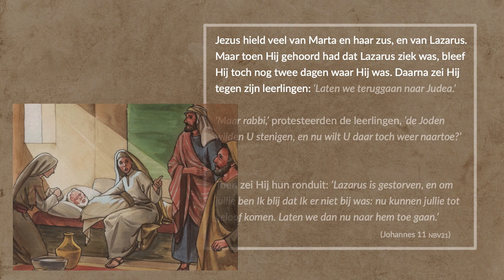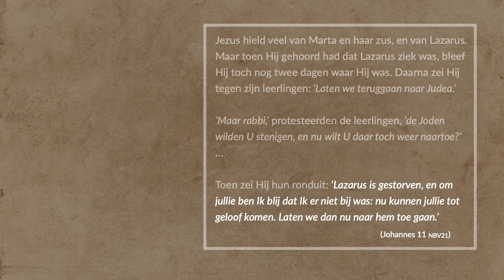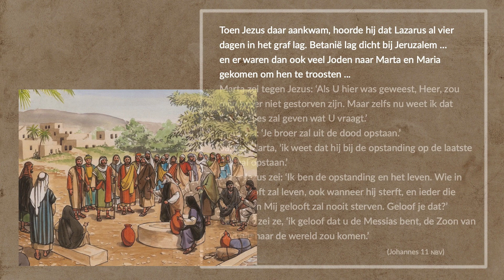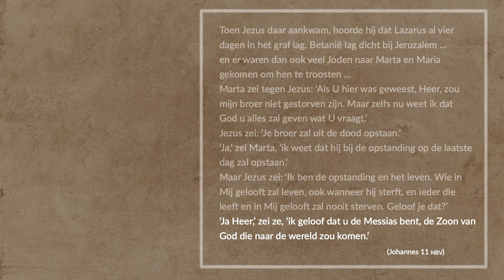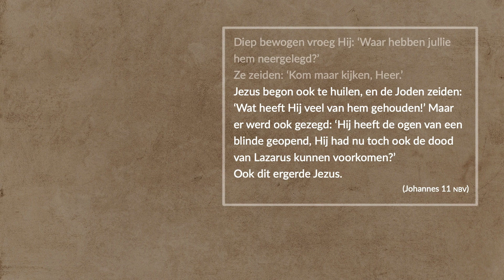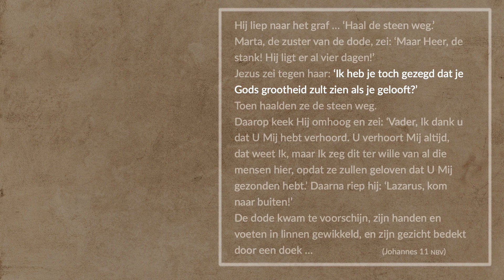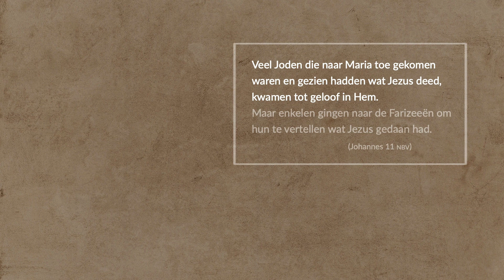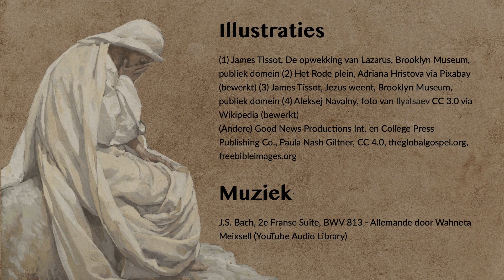Lazarus, kom naar buiten! De trigger van het lijdensverhaal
Sleutel 072 - De opwekking van Lazarus is de gebeurtenis die de concrete aanleiding vormt voor arrestatie, het sterven en de verrijzenis van Jezus. Arrestatie is meestal het gevolg van een misdrijf, maar in een politiestaat wordt men gearresteerd wanneer men zich inzet voor de goede zaak. En dat was zo bij Jezus. Lazarus' opwekking uit de dood, was de trigger die alles in stroomversnelling bracht.
Wanneer een actievoerder handelt in een uithoek van het land, zal dat weinig reactie uitlokken. Maar een actie in Moskou op het Rode plein, zorgt gegarandeerd voor problemen. Jezus was vooral actief in het verre Galilea. Maar wanneer Hij verneemt dat zijn goede vriend Lazarus zwaar ziek is, begeeft Hij zich naar zijn woonplaats op 3 kilometer van Jeruzalem. Wat daar gebeurt zal weerklank vinden in de hoofdstad ...